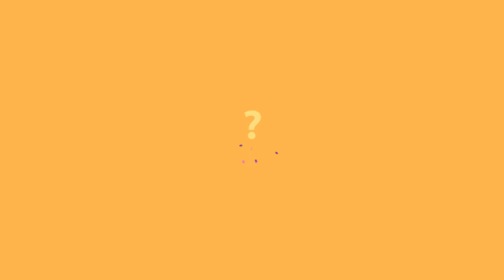[Livro] O livro negro do networking | Jeffrey Gitomer [resenha animada]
Transcrição da aula:

Diversos tipos de negócios precisam de uma interação pessoal pra que as vendas aconteçam. Nesses casos, fazer networking é uma questão de sobrevivência. O “Livro negro de networking”, de Jeffrey Gitomer, dá todas as dicas necessárias. Para ele, estabelecer contatos tem a ver com ser amigável, saber se entrosar e, principalmente, estar disposto a dar valor primeiro. Afinal, todo mundo prefere fazer negócios com amigos, ao invés de estranhos. Logo, mais importante que aprender novas técnicas, é fazer novos amigos.

Apesar de eficaz, o networking não é recomendado para os impacientes, que querem dinheiro rápido. É uma ciência que pode ser aprendida, mas leva tempo pra dar frutos. Mas quando dá, o resultado é muito mais consistente e duradouro.

Aqui tem tá falando é o Fabio Paradela, do site Pipelearn.org. Estamos aqui pra revolucionar a forma e velocidade com que as pessoas aprendem sobre negócios.

Algumas perguntas podem nos ajudar a entender o que é necessário pra se fazer um networking de sucesso. Uma delas é: “quem você conhece?” Responder essa questão nos ajuda a lembrar das pessoas que conhecíamos, mas perdemos contato, e também daquelas que não conhecemos ainda, mas seria muito interessante conhecer.

Esse diagnóstico revela em minutos a qualidade e quantidade dos contatos, e se temos falhado em cultivá-los, pois contatos esquecidos acabam se perdendo. É importante ter em mente os 3 tipos: os que você já tem, os que precisa fazer urgentemente e aqueles interessantes para o futuro.

Outra pergunta chave do networking tem a ver com suas intenções: “o que estou querendo?” Após identificar sua rede de influência, mapeie seus objetivos, pois quem não sabe o que quer, dificilmente conquista algo. Você quer vender? Conhecer um investidor? Um parceiro? Fornecedor? Quanto tempo está disposto a dedicar? Quantas pessoas desse tipo precisa conhecer por mês? Todas essas questões são cruciais.

Obviamente, quem está sob os holofotes tem mais chance de conhecer gente nova. Participar de uma palestra pode te dar 3 ou 4 contatos, mas dar a palestra pode trazer centenas de pessoas quem nem precisarão ser procuradas: elas vão te procurar.

Uma outra pergunta que ajuda a definir a estratégia de networking é: “quem conhece você?”. Mas importante que conhecer os outros, é ser conhecido. Apesar de mais difícil, os resultados de criar autoridade em torno do próprio nome não têm preço. Pra isso, é preciso produzir conteúdo relevante (seja impresso ou na internet), falar em público e saber usar bem o poder das mídias sociais, para se mostrar um líder relevante e original. Ao fornecer valor primeiro, você ganhará um exército de vendedores anônimos que divulgarão seu nome por aí.

Ao se expor, é importante projetar uma imagem pessoal que gere confiança nos outros, seja no modo de falar ou se vestir. Líderes fortes também são conhecidos por olhar nos olhos dos outros, de forma sincera, além de serem pessoas de palavra: sempre que prometem algo, movem céus e terra para cumprir.

Após mapear suas necessidades de networking, é importante conhecer as principais formas de contato, como as chamadas frias por telefone e os eventos presenciais de networking. O livro detalha cada uma delas, ensinando também como gerar empatia no primeiro encontro, descobrindo interesses em comum.

Se você quer mergulhar no restante do conteúdo, a Pipelearn preparou uma Microaula em vídeo animado sobre o livro, com todos os conceitos principais, de capa à capa. Basta clicar no link que aparece na tela. Lá também você vai encontrar um ebook ilustrado pra baixar e estudar de onde quiser.

Você pode acessar tudo isso de graça no nosso site Pipelearn.org.

A Pipelearn é a nova forma do conteúdo. Não perca tempo, crie sua conta gratuita.

Até mais!